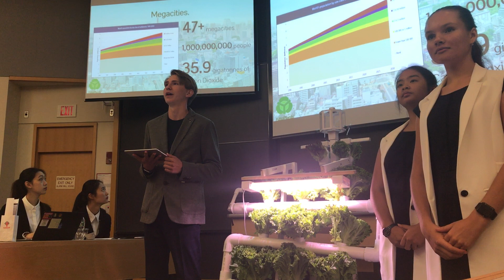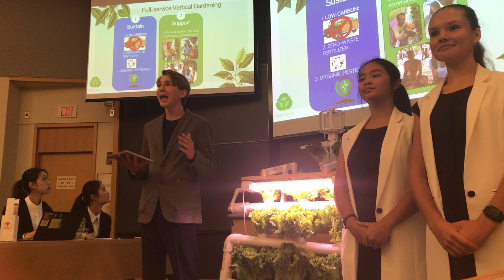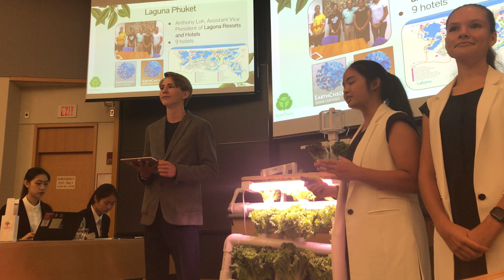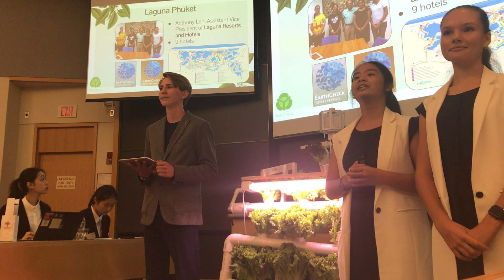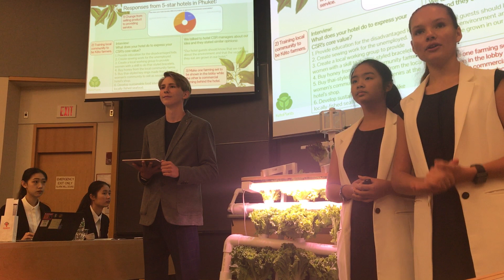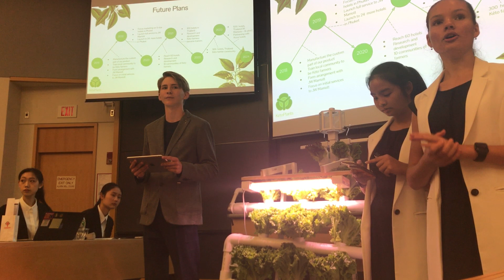LaunchX Clubs Global Finalist: KetoPlants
High School Startup Team from the LaunchX Clubs 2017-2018 entrepreneurship program, KetoPlants, allows hotels to grow their own vegetables with a full-service vertical-farming system that fulfills their CSR values: growing sustainably, supporting the local community, and providing a branding strategy.